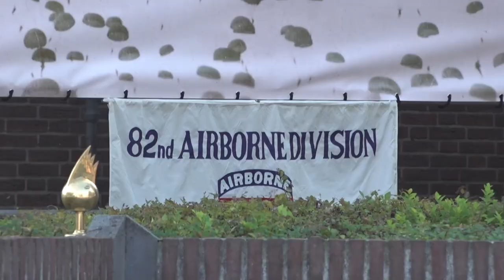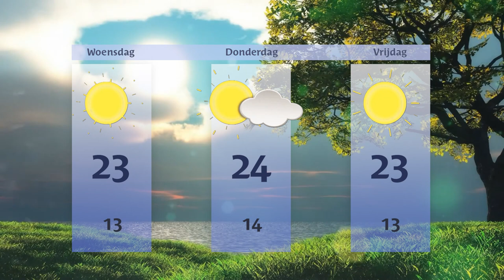Dinsdag 17 september 2024 || RN7 REGIONIEUWS